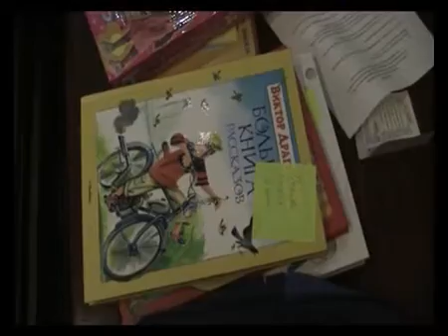ЭКСКУРСИЯ_ДЕТИИ_ОМОН